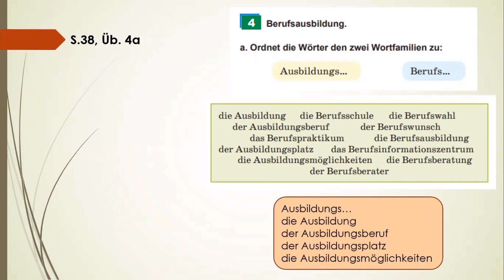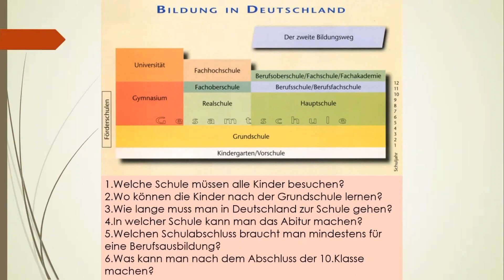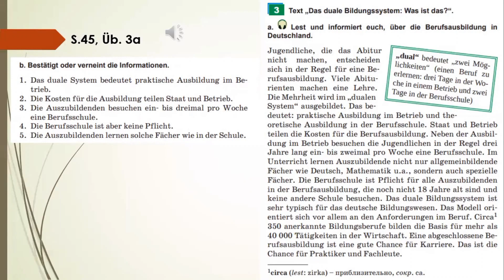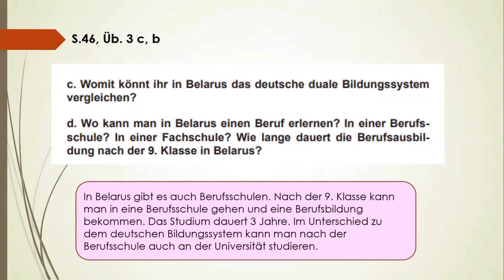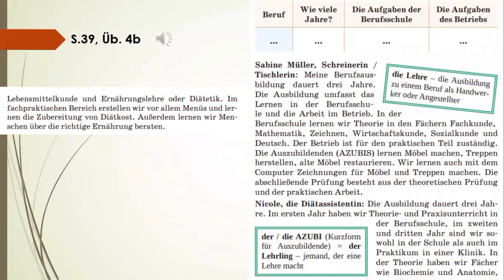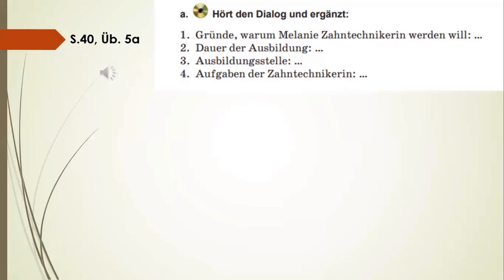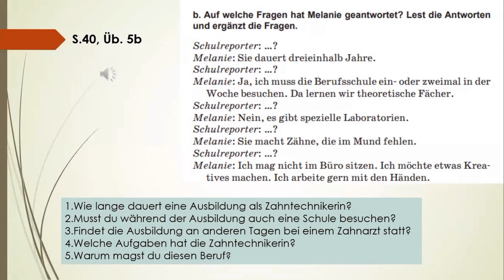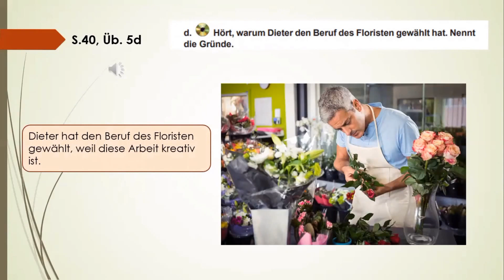Тема 15. Berufsausbildung